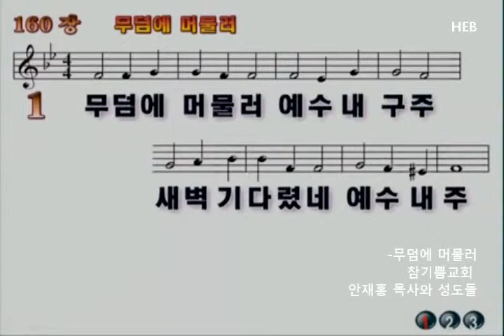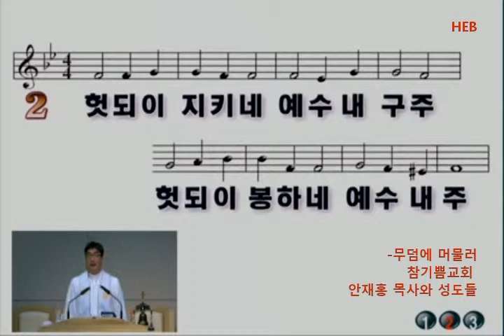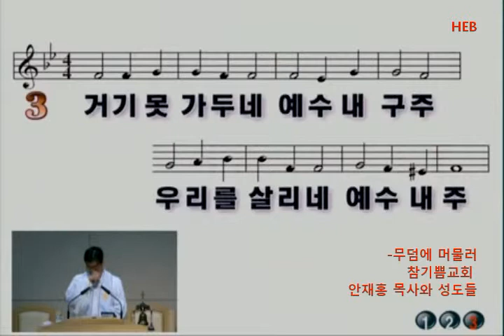HEB방송 -참기쁨교회 안재홍 목사와 성도들(찬양,기도), 무덤에 머물러(150405)